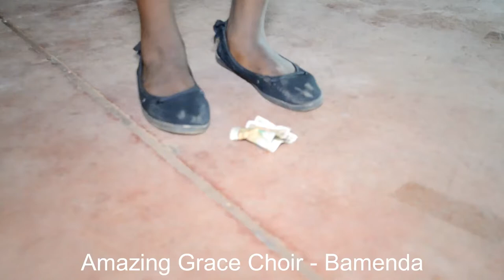Amazing Grace zulu (Zulu Version)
It's also our Anthem. The Amazing Grace Children's Choir presents it with passion. Thank Mr. Ayafor Randy for all the handwork and the kids for their endless efforts and you supporting parents. Welcome to Bamenda City ...